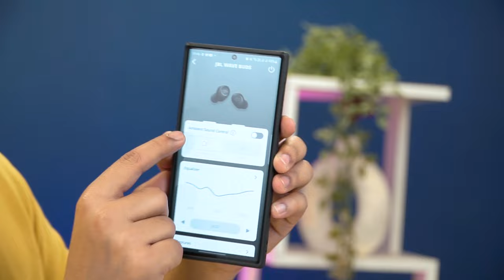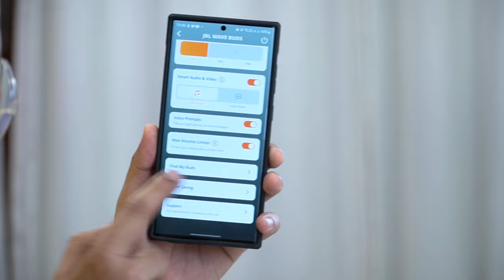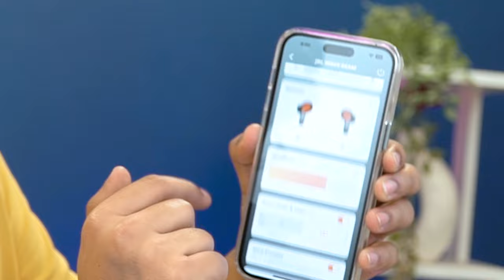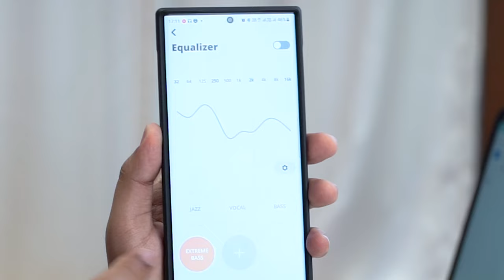JBL Wave Buds & JBL Wave Beam Unboxing & Review | TWS With App Support & Amazing Music Quality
JBL Budget TWS is here, the best TWS under ₹3500, JBL Wave Buds & JBL Wave Beam Unboxing & Review. Coming with App Support and Customise Setting For TWS.

Buying Link

JBL Wave BEAM. (Amazon)
JBL Wave BUDS. (Amazon)